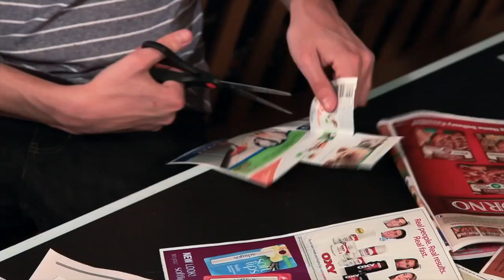Discount Services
I offer a very specialized discount service.